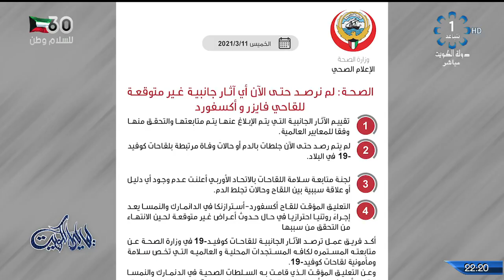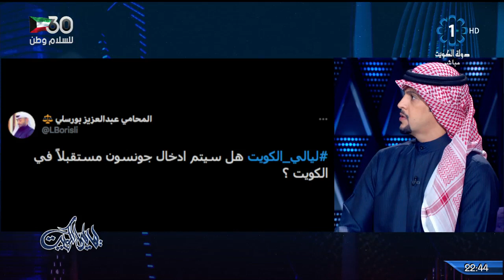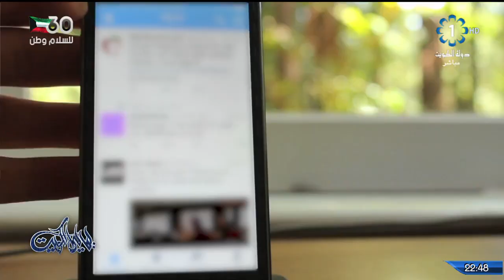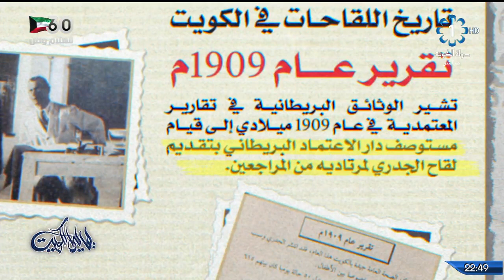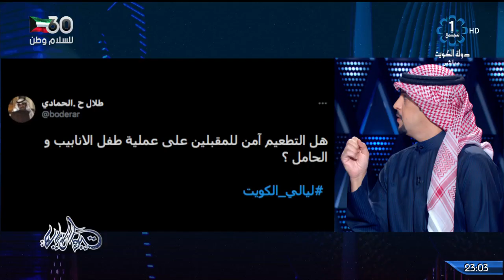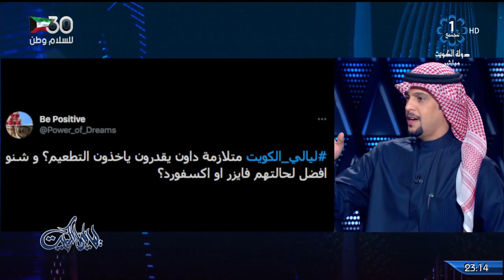برنامج ليالي الكويت 15-3-2021